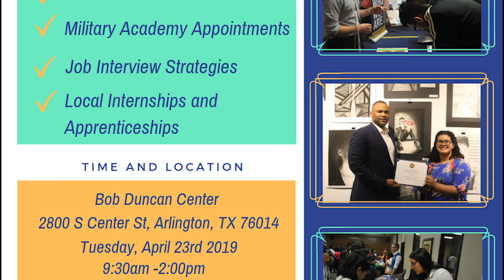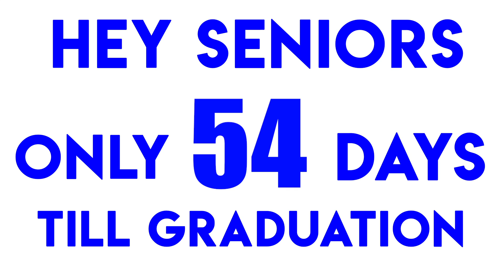GO_4NEWS EPS 109 SE 4 April 1, 2019